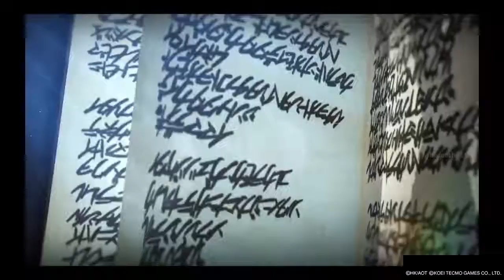Pt2 Far From Over⚠️🐸🍵⚠️Philly Savage AOT